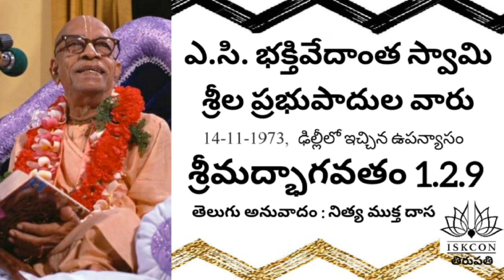మానవ జన్మ ఇంద్రియ భోగం కోసం ఉద్దేశించబడలేదు | The human life is not meant for sense gratification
The human life is not meant for sense gratification | మానవ జన్మ ఇంద్రియ భోగం కోసం ఉద్దేశించబడలేదు | Prabhupada uvaca #286 | ప్రభుపాద ఉవాచ #286